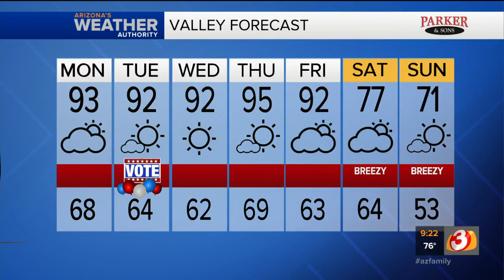FORECAST: We are off to a pretty but warm start to the week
Plan on partly cloudy skies and dry conditions for this week. We could see a few drops of rain here and there, but don't look for widespread rain or thunderstorms this week.